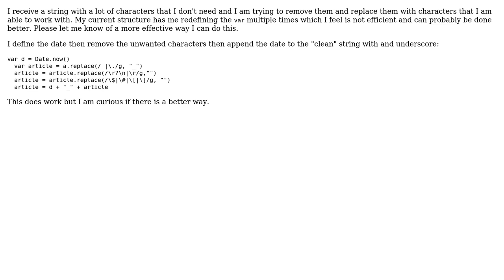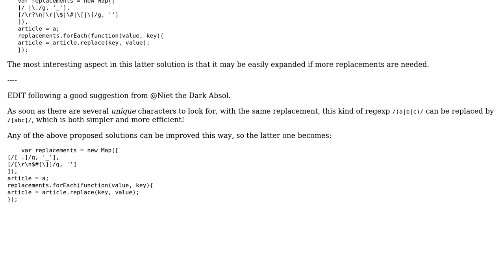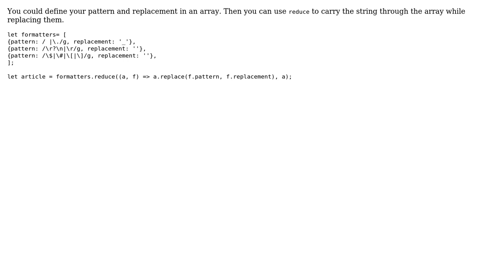Code Review: Multiple regex replacements (2 Solutions!!)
Code Review: Multiple regex replacements

With thanks & praise to God, and with thanks to the many people who have made this project possible! | Content (except music & images) licensed under CC BY-SA | Music | Images & others | With thanks to user signaLIO user Joseph user cFreed user Alex L and the Stack Exchange Network Trademarks are property of their respective owners. You are responsible for your own actions.